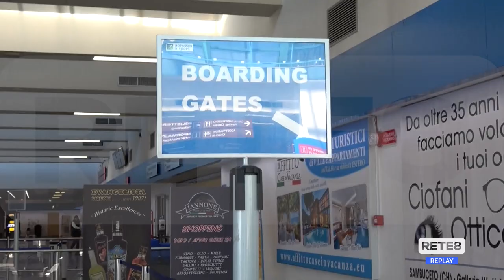Aeroporto d’Abruzzo - D’Alfonso segnala mancanza del dg